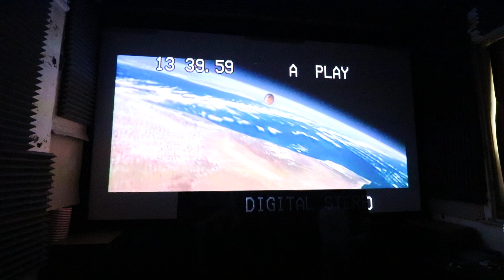Apollo 13 THX Laserdisc on Viewsonic PK727 pixel shift DLP 4k pt2